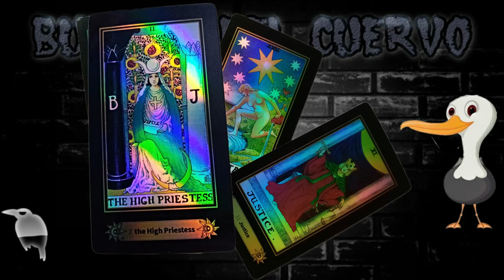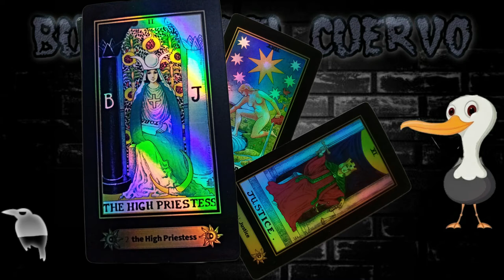☆LOS ARCANOS MAYORES ☆te visitan en esta ☆TRIADA☆ todo es excelente para tu predicción☆ enhorabuena☆